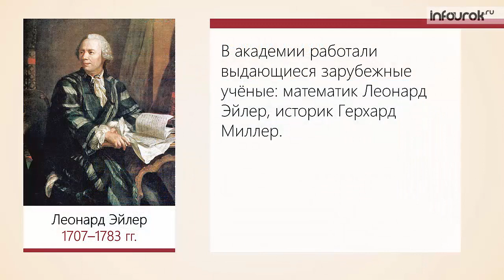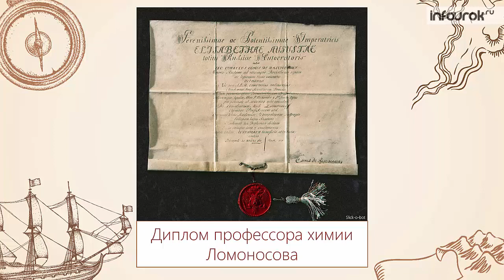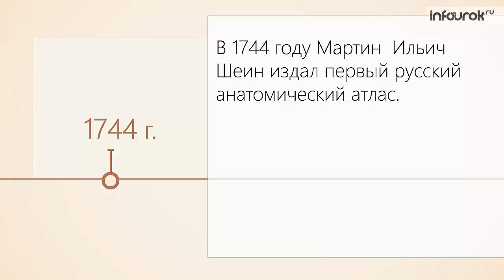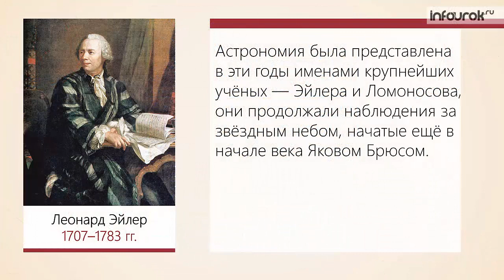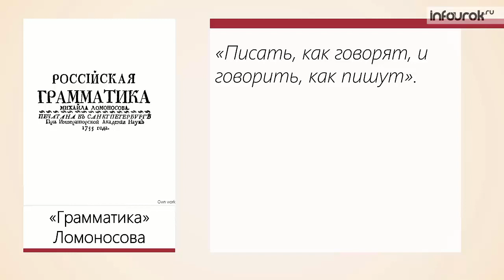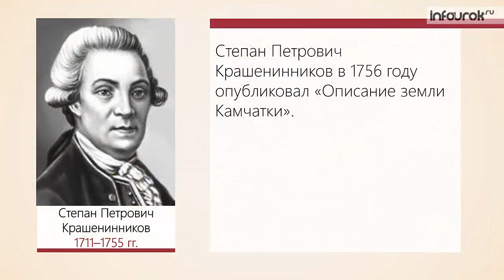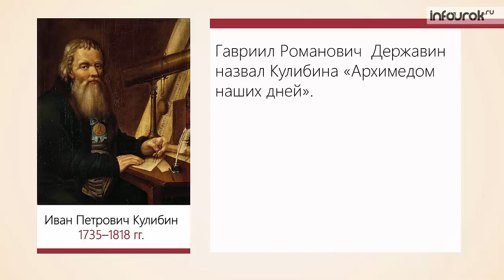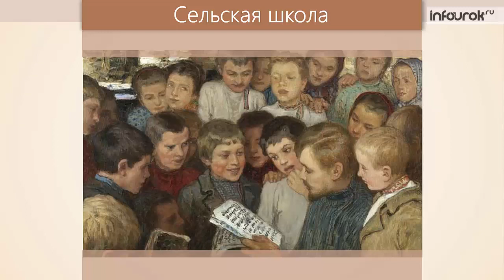Наука и образование | Всемирная история 7 класс #58 | Инфоурок